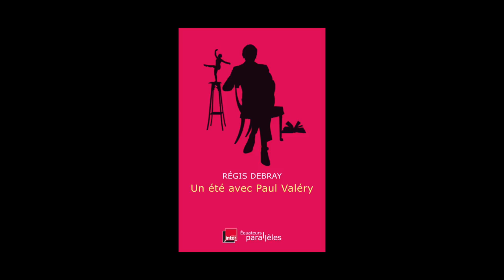Régis Debray - Un été avec Paul Valéry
Régis Debray vous présente son ouvrage "Un été avec Paul Valéry" aux éditions des Equateurs France-Inter. Entretien avec Jean Petaux de Sciences-Po Bordeaux.